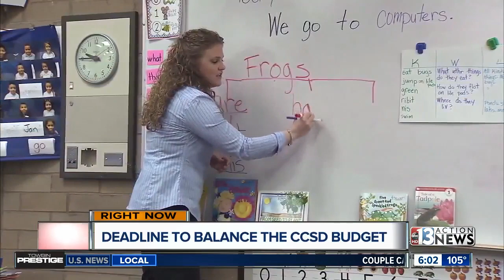UPDATE: Deadline passe to balance the CCSD budget, teacher strike still looms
Time is up for principals to cut education spending in their schools by $17 million. Superintendent Dr. Jesus Jara's deadline to turn in a balanced budget was set for July 30, and just in time as school starts in two weeks.   The budgets will take time for the district to process. The dean's union Executive Director Stephen Augspuger says dean positions could still be eliminated by principals. The teacher's union is still threatening a strike. CCEA President John Vellardita says if any of the prinicpals' cuts affect teacher positions, class sizes, or class resources -- they will call a district wide strike at the beginning of the year.